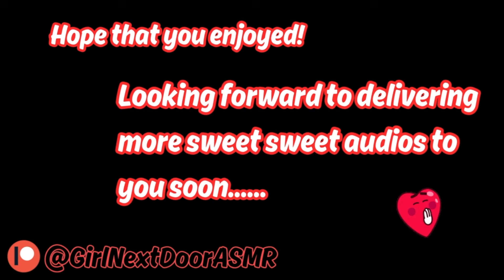ASMR | 💖 Cute Neighbor Asks You for Help With Her Sink (F4M) (Strangers to More) (Making out)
thanks for listening!!! trying to get back to being more consistent for you guys